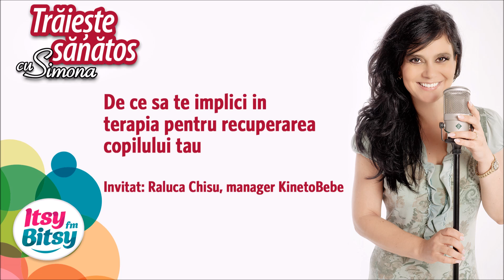Itsy Bitsy - De ce sa te implici in terapia pentru recuperarea copilului tau - Raluca Chisu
Fie ca puiul tau s-a nascut prematur, fie ca are din nastere o problema de dezvoltare, este nevoie de o terapie de recuperare, alaturi de un specialist, implementata cat mai curand. Insa, pe langa activitatea de terapie alaturi de specialist, este nevoie sa continui si acasa eforturile pentru recuperarea copilului. La Traieste Sanatos cu Simona, iti spunem de ce conteaza sa te implici si tu in terapia micutului tau.

Urmareste-ne si pe si intra pe pentru si mai multe editii din Traieste Sanatos cu Simona!

Asculta Itsy Bitsy Live online aici sau